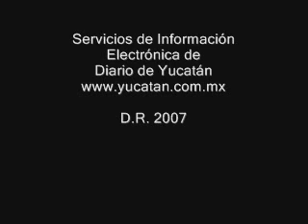Presentación de los Leones de Yucatán 2007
Diario de Yucatán.-- Vídeo de la presentación de los Leones de Yucatán campeones, de la Liga Mexicana de Béisbol. Fecha: 20 de marzo.